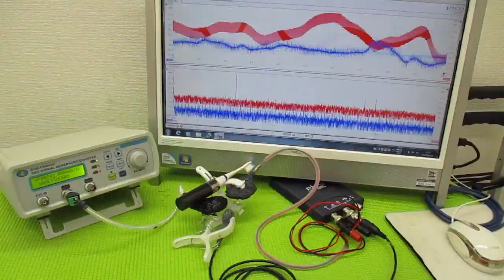メガヘルツの超音波発振制御プローブを利用した実験動画 ultrasonic-labo